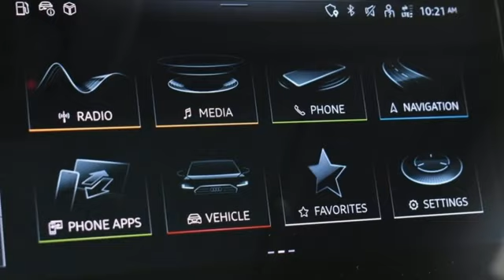New 2023 Audi Q8 Atlanta Alpharetta, GA A23577 - SOLD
Year: 2023
Make: Audi
Model: Q8
Engine: 3.0L V6 Turbocharged DOHC 24V LEV3-ULEV70 335hp
Transmission: 8-Speed Automatic with Tiptronic
Color: White
Interior: Black
Stock #: A23577
VIN: WA1AVBF15PD021327

Address:
5805 Peachtree Boulevard